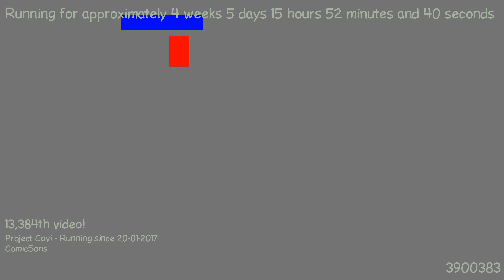1487858218 - Webdriver Cavi - H